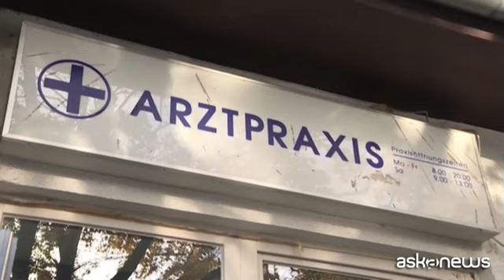Il Koch Institut avverte: situazione "molto grave" in Germania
Berlino, 22 ott. (askanews) - In Germania scoppia la polemica politica, dopo che il ministro della Sanità, Jens Spahn, 40 anni, è risultato positivo al Covid-19. Prima di apprenderlo - rivela la Bild Zeitung - Spahn sedeva nel consiglio dei ministri con la cancelliera e quasi tutti i colleghi ministri. "Il governo deve ora andare in quarantena? Non serve, risponde un portavoce governativo", denuncia il tabloid. Spahn è ora in isolamento domiciliare, assieme ai suoi più stretti collaboratori.
Intanto, a fronte dell'inarrestabile aumento dei contagi, gli ultimi dati registrano 11.287 casi giornalieri, il presidente dell'Istituto Robert Koch, l'ente pubblico responsabile della prevenzione e del controllo delle malattie infettive in Germania, ha avvertito che la diffusione dell'epidemia di Covid-19 non accenna a diminuire nel Paese, rendendo la situazione "molto grave".
"Nel frattempo la situazione complessivamente è divenuta molto grave - ha detto Lothar Wieler - i casi di infezione avvengono rapidamente in molti posti e non sappiamo in quale proporzione si svilupperanno. Ma al momento abbiamo ancora una chance di rallentare la diffusione del virus e ognuno e ognuna di noi può contribuire. Non siamo impotenti, possiamo fare qualcosa se rispettiamo tutte le regole del distanziamento in modo sistematico. Ma dobbiamo aspettarci che il virus in Germania, almeno in qualche Land, continui a diffondersi con forza, se non fuori controllo".